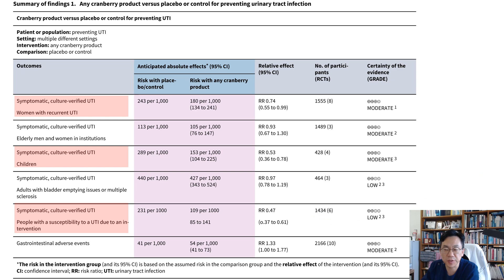299.[20230615]Cranberries for preventing UTI코크란 리뷰20230601